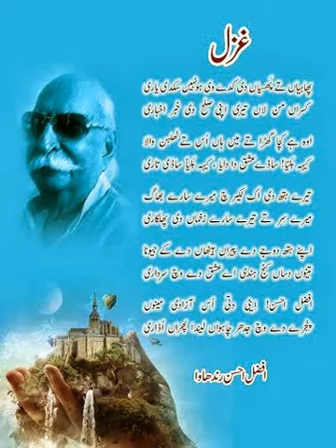ghzal afzal ahsan randhawa awaz dr kramat ali